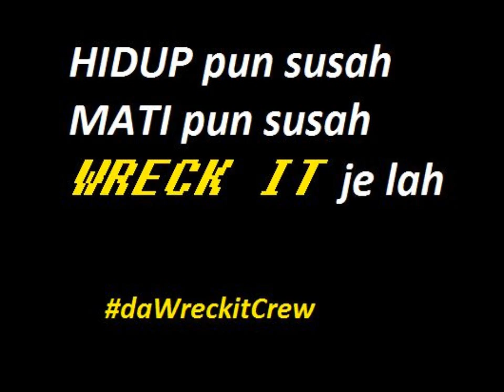Da Wreck It Crew (DWIC FLIP DAY)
Epic fail flip just make this vid for fun :)